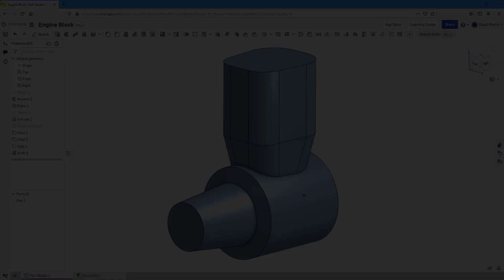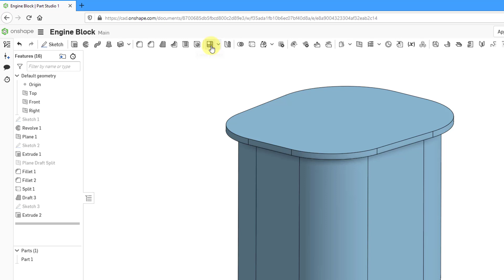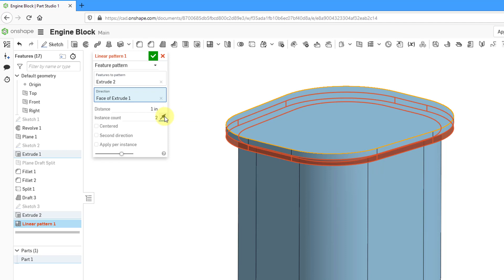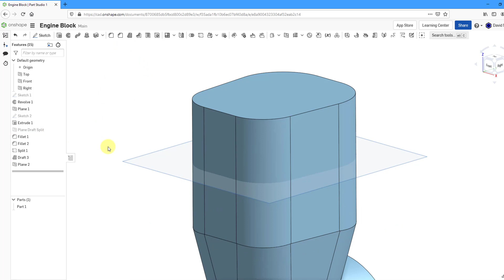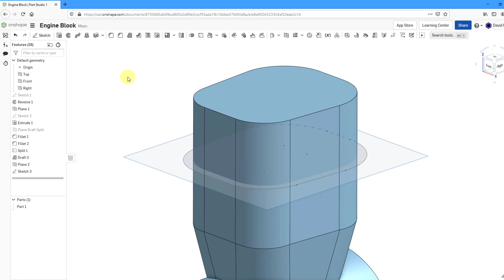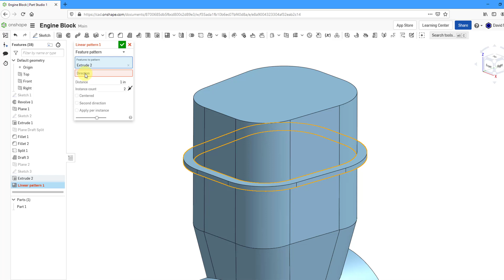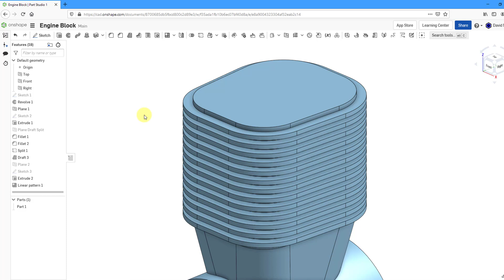Onshape - Part Studio - Linear Feature Patterns (Part 1) - Duplicating Features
This Onshape tutorial shows how to create a Linear Feature Pattern on one side and using the Centered option.

Thanks,
Dave